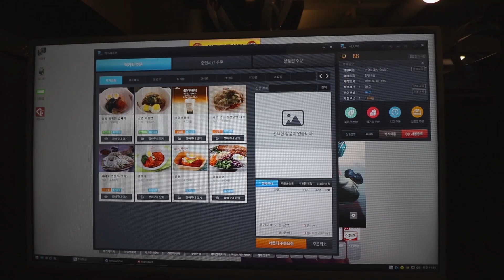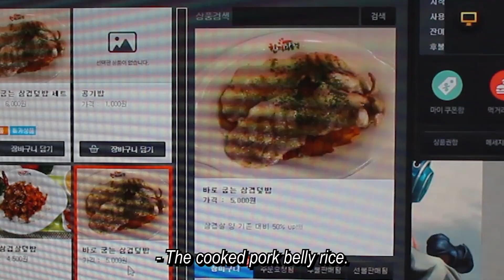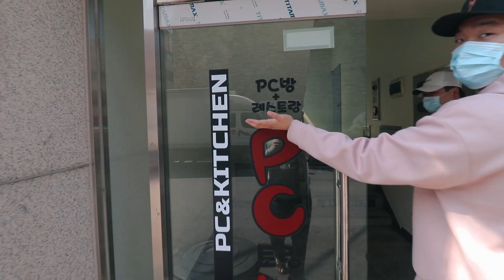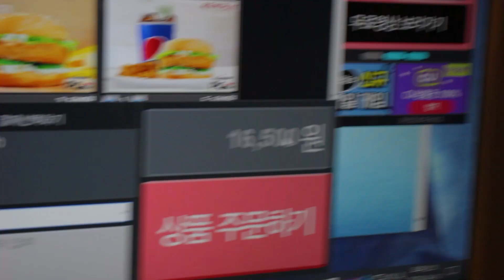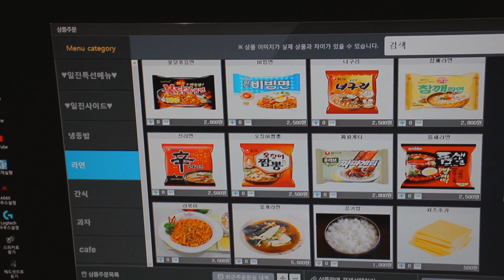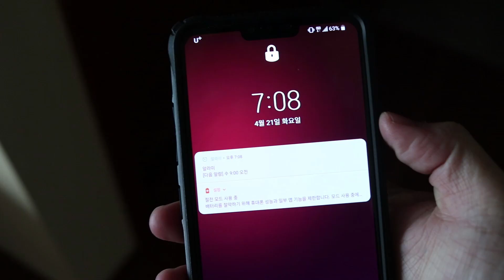Korean PC Bang Food Tour | Extraordinary Food PC Bangs Sell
Korean PC bangs (PC cafes) have really stepped up their game. In this video, I will show you some of the extraordinary food PC bangs offer for users so that their gaming experience can reach the top.